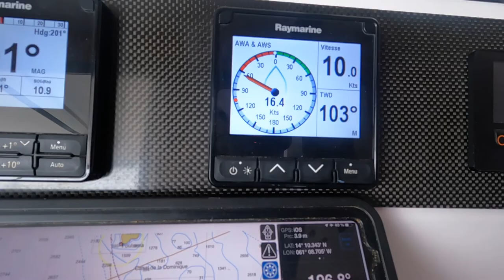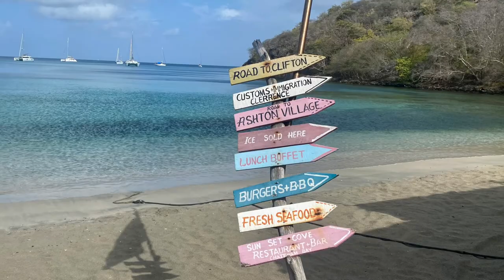Le rêve à St Vincent et les grenadines! # 5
Martinique stop is over with the coming Hurricane saison. We head south
to Grenada where statistics are better. We pass by St Lucia without
stopping avoiding immigration paperwork again and are going straight to
St Vincent. 2 Channels to cross but the forecast is good. 85 Miles are
done in about 10 hours in comfortable conditions. No fishing as
sargasses are presents in too big quantity. We wanted to have a stop in
St Vincent in order to raise up the reputation for sailors. Anchoring at
sunset at buchaner bay. Deep water close to the cost impose to drop
anchor close to the beach and we share it with locals who are refreshing
at the end of the day. Authentic scenery without tourists nor boats.
Short sailing next day to reach young island. The immigration is done in
30 minutes at the dock with the help of an agent. We stayed two days on
the mooring close by blue lagoon marina.

Notre escale en Martinique a touché à sa fin avec l'arrivée de la saison
cyclonique. Nous faisons route au sud en direction de Grenade dont la
réputation cyclonique est faible. Nous passons St lucie pour éviter une
clearance supplémentaire d'entrée et descendons directement vers St
Vincent. 2 Canaux à traverser mais la météo est bonne. Les 85 Miles sont
avalés en une dizaine d'heures agréables. Pas de pèche en raison de la
présence de sargasses en trop grande quantité. Nous voulions faire Halte
à St Vincent dont la réputation est à refaire au sein des plaisanciers.
Mouillage en fin de journée à Buchaner bay. Beaucoup de fond près de la
cote nous oblige à un mouillage près de la plage que nous partageons
avec les locaux qui se rafraîchissent en fin de journée. Décors
authentiques sans touriste ni bateau. Courte navigation le lendemain
pour rejoindre l'escale de clearance à young island. La clearance est
effectuée sur le quai par un agent en 30 minutes, valable pour toutes
les Grenadines. Nous resterons deux jours sur une bouée entre la terre
et l'île à proximité de Blue lagoon Marina. On en profitera pour
visiter Saint Vincent avec des bus locaux et chauffeur privé trouvé au coin de
la rue. Visite de Kingstown et de son jardin botanique centenaire. Il y
règne une atmosphère très tropicale avec peu de touristes. Pour autant,
l'accueil des locaux est tout à fait agréable. Nouveau départ et courte
escale à Bequia pour ensuite glisser vers Mayreau et le mouillage des
salines. Nous sommes hors saison et il y a peu de bateaux. Nous
effectuons quelques randonnées sur les pentes escarpés équipé d'un bar
ou une épicerie à chaque maison. Les décors sont vraiment dépaysants, la
seule activité de l'île semble être le tourisme qui après les années
covid a laissé des traces. Une balade nous
mènera coté EST de l'ile donnant sur les Tobago. Un beach restaurant est
installé avec une décoration subtile de simplicité. On s'y sent bien et
déjeunons sur une terrasse sur pilotis dans le lagon des tobago. Il est
temps de faire route dans les cayes pour une escale plus aquatique. La
météo est mitigée mais nous profitons de jolis moments et nageons avec
tortues et raies pastenague. Union à portée de fusil ou nous projetons de
faire un peu de wingfoil au mouillage de Frigate. Balade vers Clifton
pour la découverte. Nouveau Mouillage à Union, Chatam bay, très protégé
où beaucoup de bateaux y passent du temps au farniente. Nous décidons
d'effectuer le tour de l'île à pied et de profiter pour faire notre
clearance de sortie. Direction Cariacou à l'Anse la roche, puis Tyrell
Bay pour notre clearance d'entrée. Nous retrouvons notre ami Gilles
accompagné de Régis et partageons un resto indien. Tyrell Bay est très
pratique pour se ravitailler, se restaurer, réparer... Après de bonnes
balades sur l'ile, nous déplaçons One Cat vers Sandy Island puis
paradise beach. La plage porte bien son nom et le resto est très ouvert
aux plaisanciers. Navette taxi, Atelier peinture et tables les pieds
dans le sable y font une escale fort agréable. Grenade est notre
prochaine escale car de loin la plus pratique pour recevoir des colis
que nous attendons depuis très longtemps.